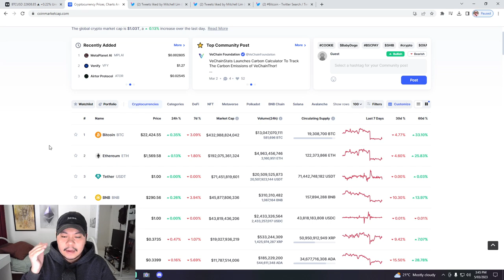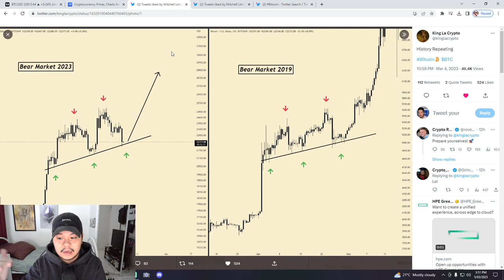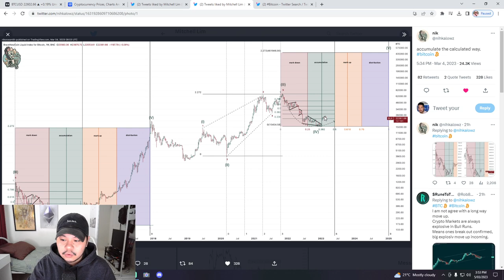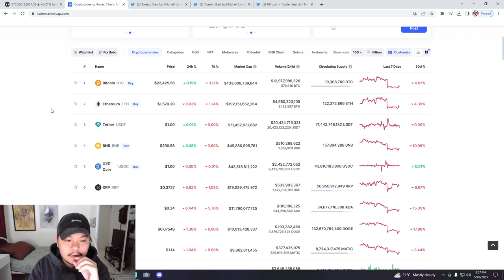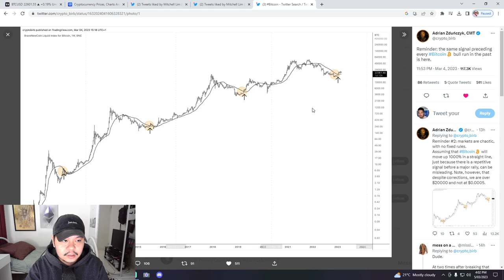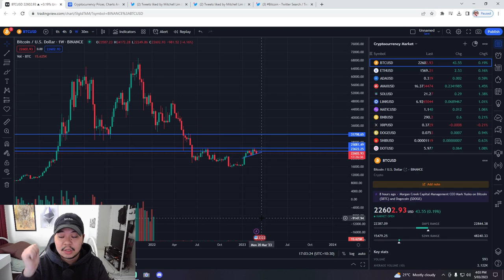I'm Buying A Lot Of Bitcoin And Altcoins This Year In 2023! (HERE'S WHY)